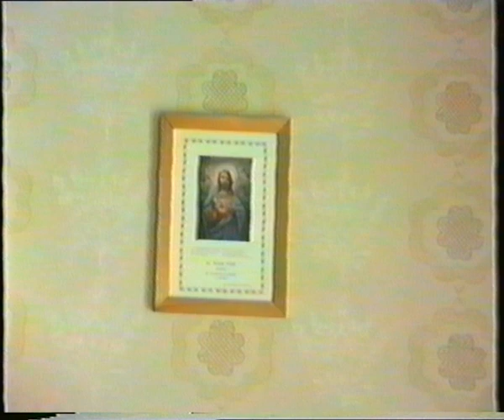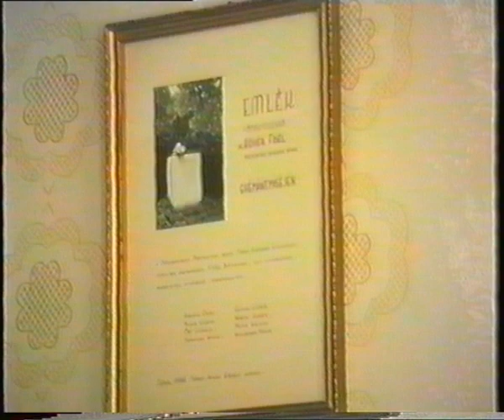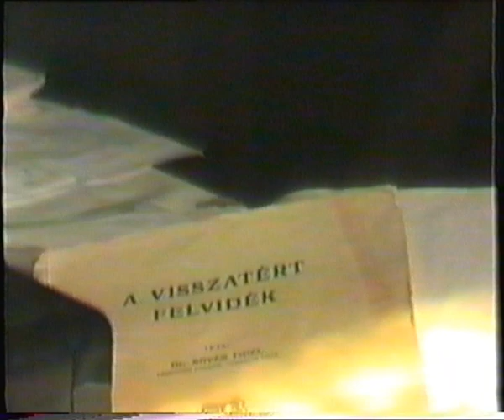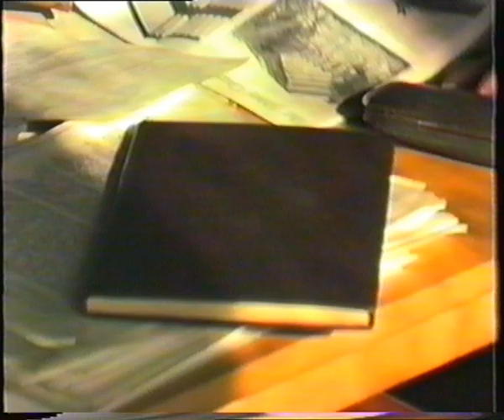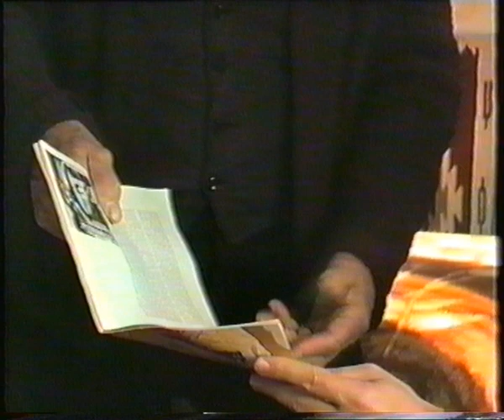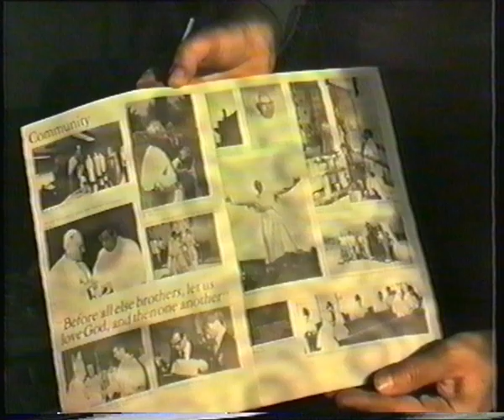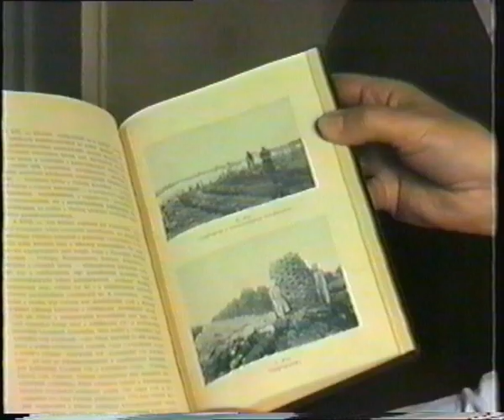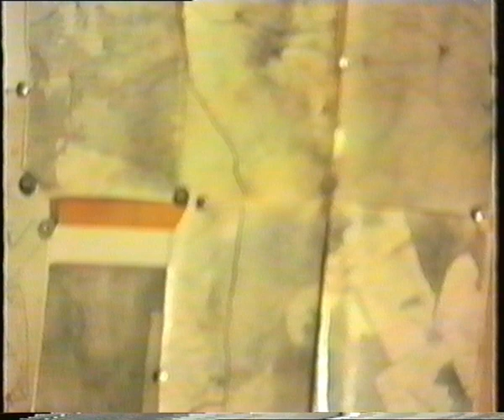Interjú dr. Kövér Fidél csornai premontrei atyával, maglócai plébánossal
Fidél atya a Rábaközi ikonius alakja volt: majd fél évszázadon keresztül plébános Maglócán, a Hanság földrajzának kiváló ismerője, elismert szónok, sokak lelkipásztora és Fidél bácsija. Ez az interjú nem sokkal halála előtt készült vele.